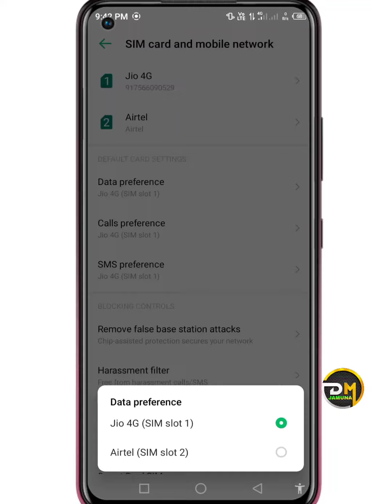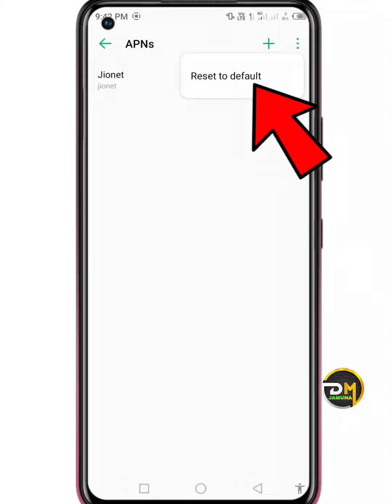infinix mobile me volte volte kaise laye || Infinix mobile me volte nahi aa raha hai || call Setting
how to fix incoming outgoing call not working Infinix mobile

•••Any Questions?